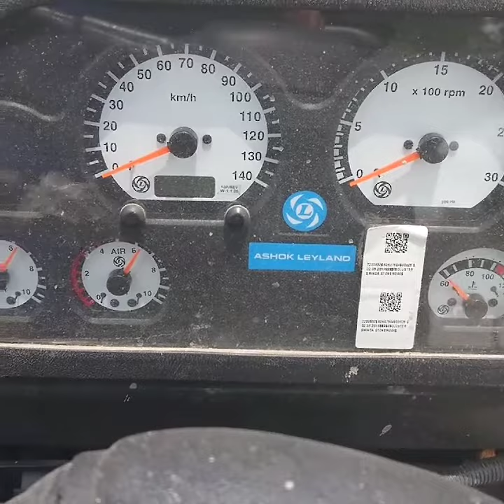LEYLAND MINI BUS CHASSIS